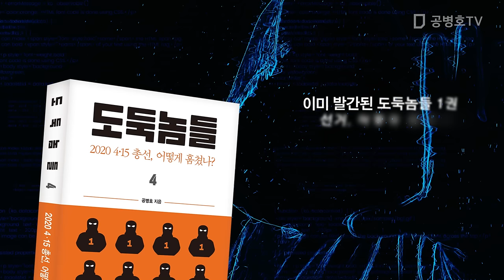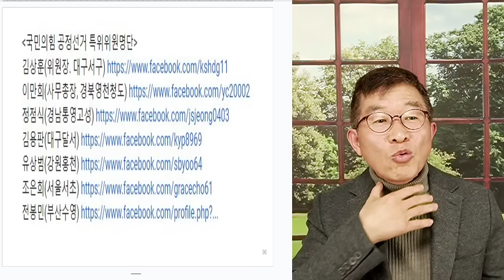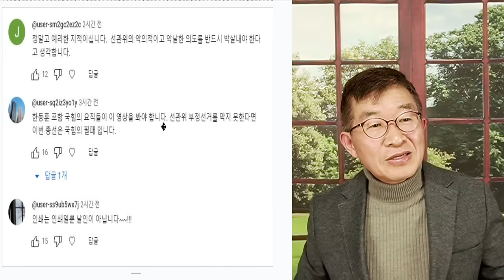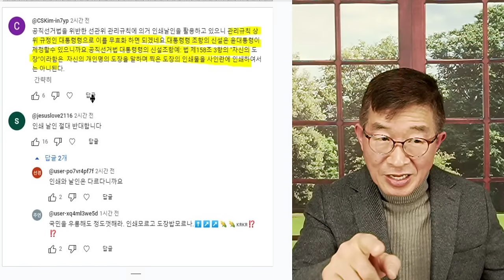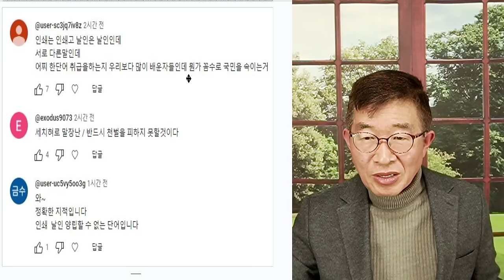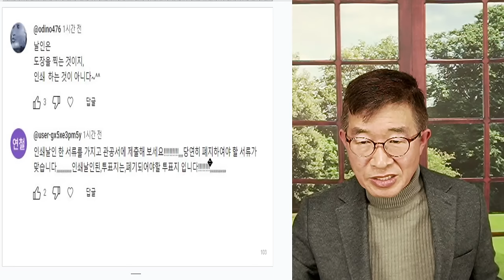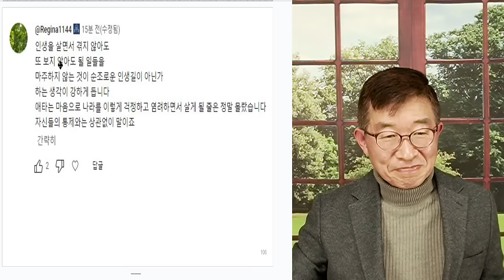인쇄날인, 민심폭발 / 도대체 말이 되는 이야기를 해야지 / 도장을 인쇄하겠다는게 말이 되나고 [공병호TV]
Bitcoin : 3MTW849AkP2ftLeSK2teZHMmzLu7Z83s9U